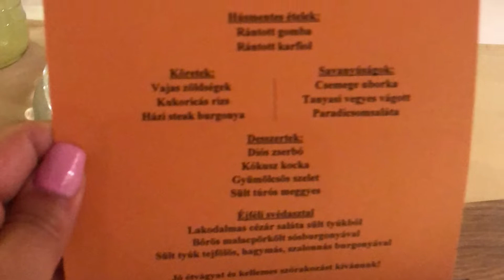Come and see a Hungarian Wedding